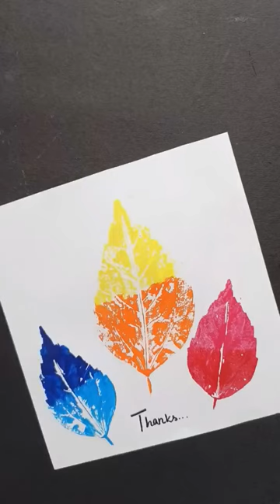Easy colourful leaf painting 🍀creativity